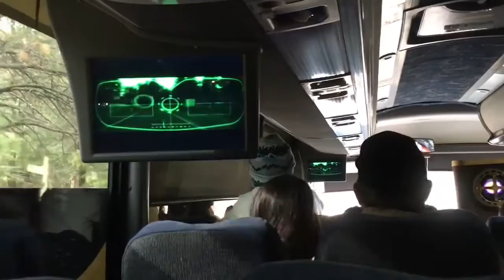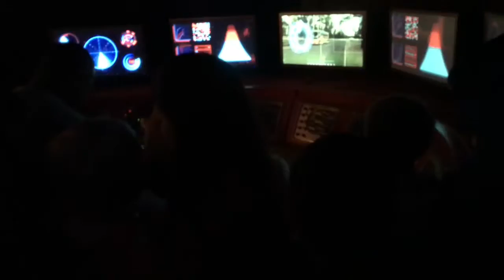2016 North Pole Experience Flagstaff Arizona